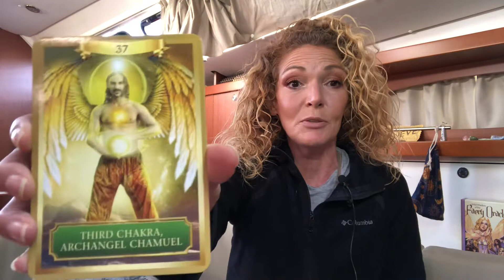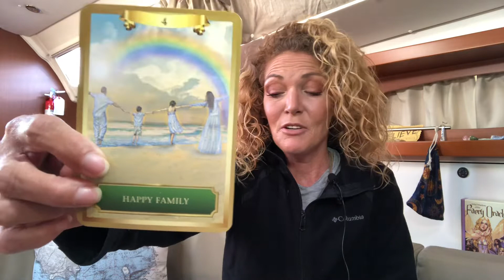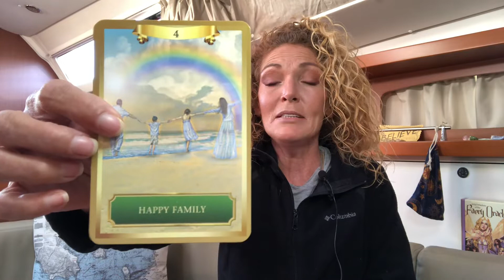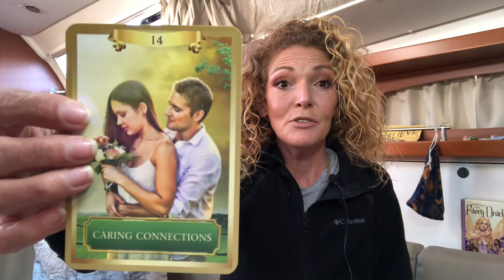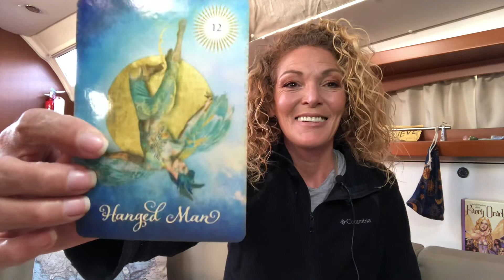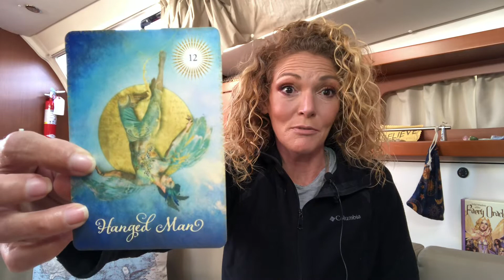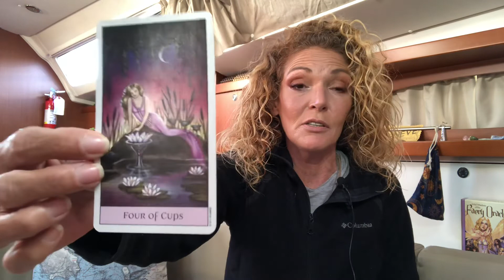ARIES TAROT READING 🦋🙏💥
Hi Aries! 🔮 First 300 subscribers will be in a drawing for a beautiful Serpentine Crystal pendant, which assists in awakening the kundalini

If you have your subscriptions set on private please take a screenshot and send it in messenger to:

I will be doing weekly readings 🌈

Personal tarot card readings $22.22

Akashic reading & clearing $111.11

For calling in love, ask these archangels to corner each side of your aura:
Chamuel
Raphael
Raguel
Jophiel

Manifestation Blueprint Series Episode I - instructions on how to set clear and precise goals and intentions 🌎🌟🌈

Please refer DivinEmpowerment for any purchases, thank you so much 😊 Blessings into Infinity 🙏